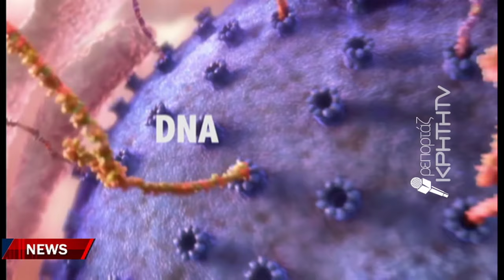Στρεπτόκοκκος και ιλαρά κινητοποιούν του υγειονομικούς και στην Κρήτη